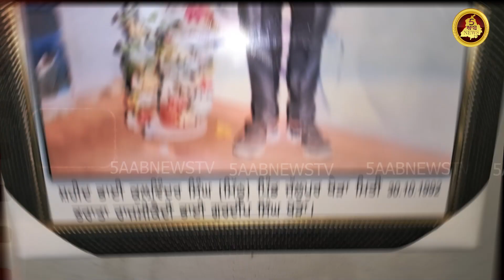Parole ਤੇ ਬਾਹਰ ਆਏ Gurdeep Singh ਦਾ ਪਹਿਲਾ Exclusive Interview | Punjab News tv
ਪੈਰੋਲ ਤੇ ਬਾਹਰ ਆਏ ਗੁਰਦੀਪ ਸਿੰਘ ਦਾ ਪਹਿਲਾ Exclusive interview | Punjab News tv

ਇਨਸਾਫ ਮੋਰਚੇ ਵਿੱਚ ਕੇਵਲ ਬੰਦੀ ਸਿੰਘਾਂ ਦੀ ਰਿਹਾਈ ਤੇ ਦਿੱਤਾ ਜਾਵੇ ਜ਼ੋਰ

ਮੋਰਚੇ ਵਿੱਚ ਗੁਰੂ ਗ੍ਰੰਥ ਸਾਹਿਬ ਦੇ ਪ੍ਰਕਾਸ਼ ਤੇ ਵੀ ਜਤਾਇਆ ਇਤਰਾਜ਼

ਸਿਮਰਨਜੀਤ ਸਿੰਘ ਮਾਨ ਨੇ ਕੀਤਾ ਹਮੇਸ਼ਾ ਹੀ ਕੌਮ ਨੂੰ ਗੁਮਰਾਹ